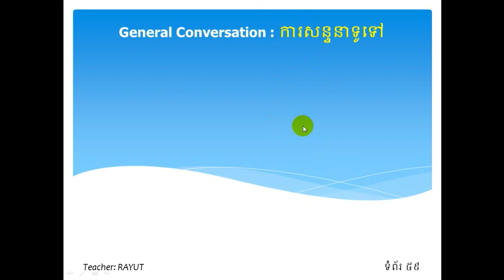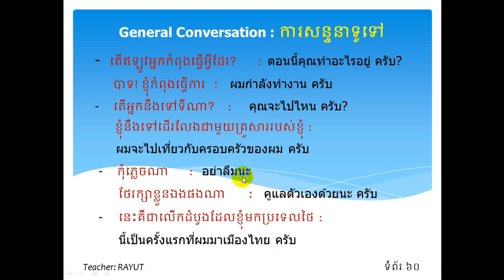Learn Thai Language in Khmer - General Conversation part#3